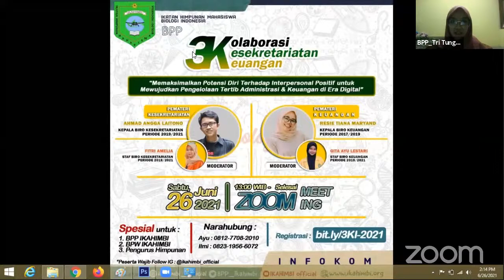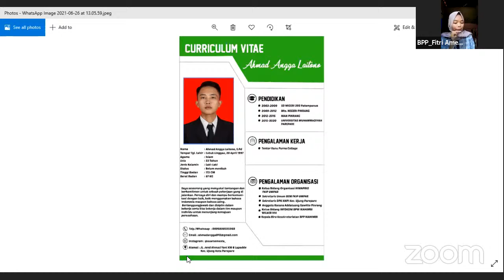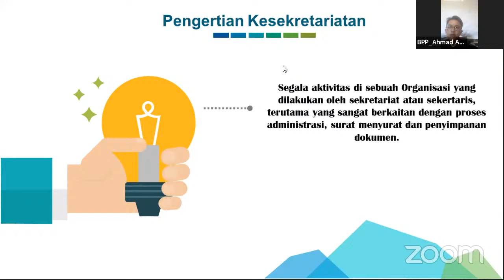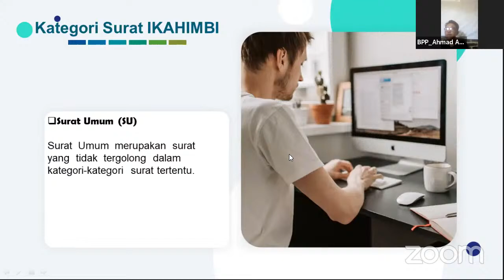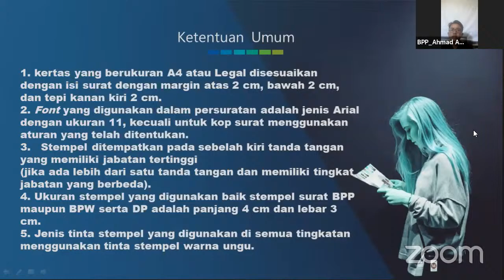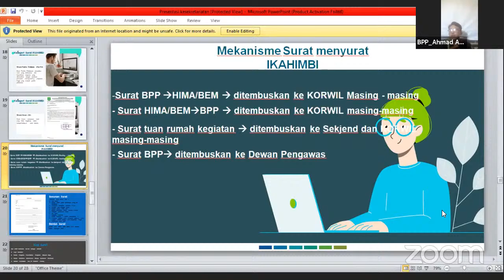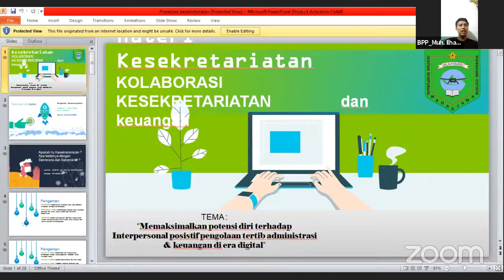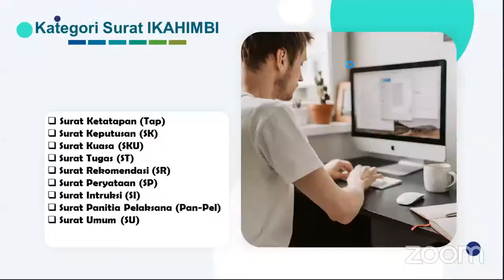Kolaborasi Kesekretariatan & Keuangan (3K)